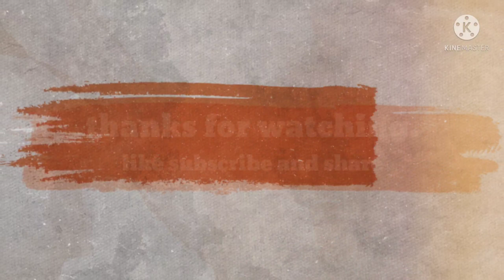aaj maine ek tree 🌴 lagaya......and I am really happy .........😊 bloom with Grace life ke sath 🤗....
hii guys.
I hope that you all will be fine and enjoying your weekend and days with full of smiles and happiness.

how You like this video and recipe...I always give you EASY recipe which is easy to make in lockdown period and l hope it fascinated you lot... may be.

here below is my online shopping link 👇

wood chopper : Jain Gifts Chopping board Wood Cutting Board

chopper : Flipkart SmartBuy 500ml Sharp Chopper

container : Cello Checkers Set  - 300 ml, 650 ml, 1200 ml Plastic Grocery Container

tripod : Jiyatech Tripod-3110 Portable Adjustable Aluminum Lightweight Camera Stand With Three-Dimensional Head & Quick Release Plate For Video Cameras and mobile Tripod
carpet :- The Fresh Livery Maroon Chenille Carpet
Rug :- FERIHA Red Polyester Area Rug
pillow :- Recron Certified Utopia Microfibre Solid Sleeping Pillow Pack of 2
Buddha statue :- Heeran Art Vastu Fangshui Religious Idol of Lord Gautama Buddha Statue Decorative Showpiece  -  24 cm
turtle showpiece :- Craftam Golden Metal Tortoise on Glass Plate For Good Luck Feng shui Gift Item For Vaastu Home Decor Decorative Showpiece  -  6 cm
candle holder :- Brothers creation Home Decorative Tea Light Candle Holder 3 Inches ( set of 2) Glass 1 - Cup Tealight Holder Set
curtains ( pink):- Dehati Store 212 cm (7 ft) Tissue Door Curtain Single Curtain
curtains (white) :- DPCREATIONS 212 cm (7 ft) Polyester, Tissue Window Curtain Single Curtain
bedsheet :- SINGHS VILLAS DECOR 184 TC Cotton Single Polka Bedsheet
saree :- Swassy Fab Self Design, Woven, Solid Kanjivaram Jacquard, Cotton Silk Saree
fairy lights :-Copper String LED light 5 MTR 50 LED USB Operated Decorative Lights 208.66 inch Yellow Rice Lights

We lose as much to life as we do to death.

karna mat bhoolna.

ok !! TILL THEN BUBBYE .

stay always evergreen and enjoy your weekend.